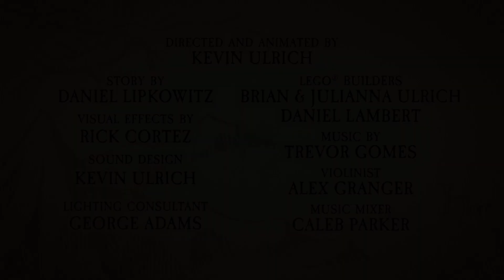「LEGO」×「ホビット」コラボ映像「Middle Earth Motors」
映画「ホビット 竜に奪われた王国」と「LEGO」がコラボ。灰色のガンダルフ、フロド・バギンズ、エルフ王スランドゥイルらエルフたち、オークの首領アゾクのキャラクターたちが、愛くるしいLEGOの姿で登場。